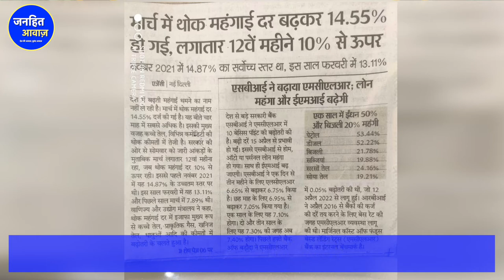PM Modi | Amit Shah | Ravish Kumar | Godi Media | Petrol Diesel Hike Price | BJP | Aaj Tak| LIVE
महंगाई ने तोड़े सारे रिकॉर्ड ,मार्च में 14.55% पर पहुंची थोक महंगाई दर | Wholesale Price Index | WPI